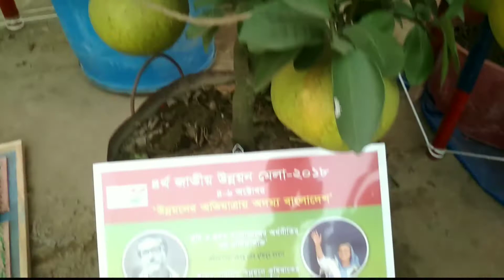4th National Development Fair 2018 Thakurgaon. ৪র্থ জাতীয় উন্নয়ন মেলা ২০১৮ ঠাকুরগাঁও বড়মাঠ।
4th National Development Fair 2018 Thakurgaon ***
৪র্থ জাতীয় উন্নয়ন মেলা ২০১৮ ঠাকুরগাঁও বড়মাঠ।
দেশের উন্নতির চিত্র তুলে ধরা হয়েছে।